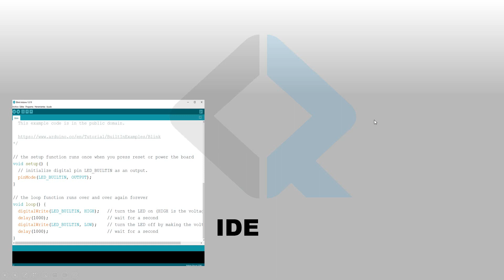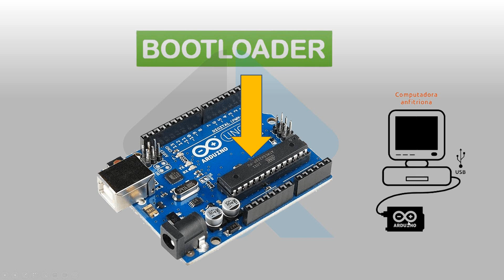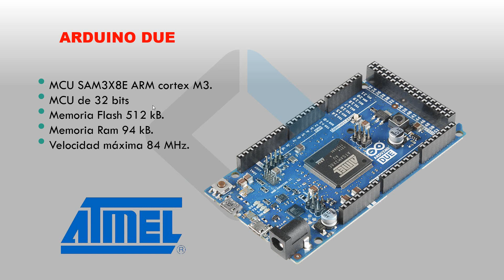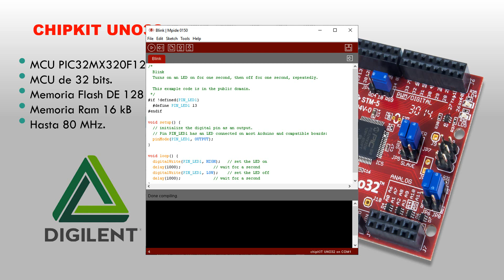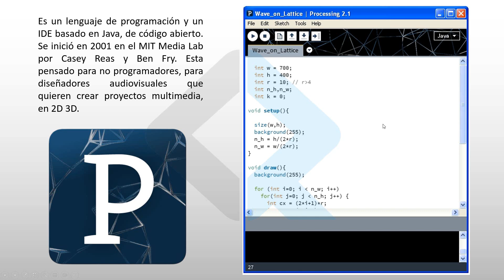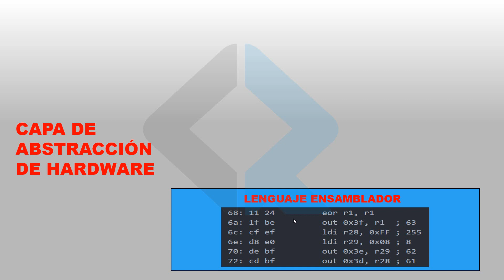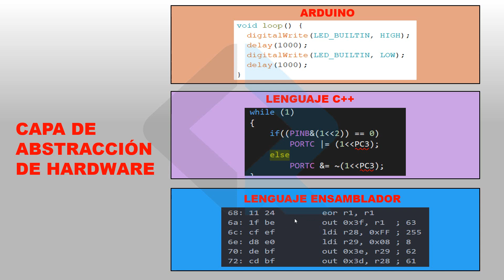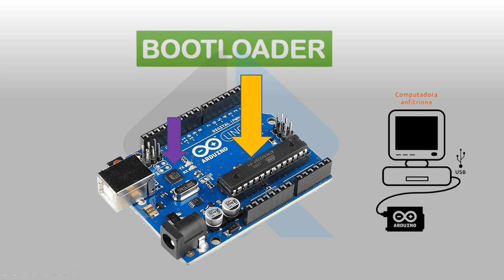QUE ES REALMENTE ARDUINO Y COMO FUNCIONA INTERNAMENTE